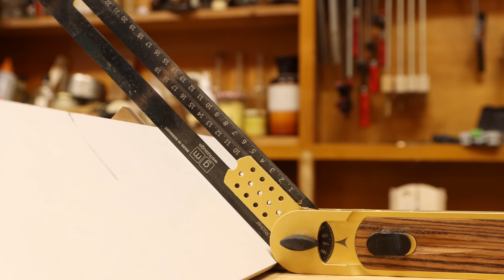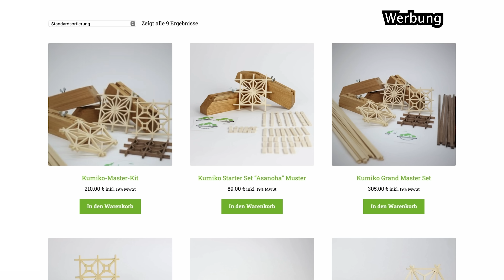Die wichtigste Vorrichtung für deine Tauchsäge - Perfekte Gehrungen & flache Winkel/Schweizer Kante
Gehrungen können auch an der teuren Formatkreissäge nicht immer ganz einfach sein, mit
den Werkzeugen der Hobbywerkstatt wird es noch schwieriger. Mit ein wenig Restholz und ein paar Schrauben wird eure Tauchsäge ausreichend genau, um auch längere Gehrungen von 45°-90° exakt herzustellen. Viel Erfolg beim Nachbauen.

00:00-00:34 Intro
00:35-01:30 Problem der Tauchsäge
01:31-05:58 Vorrichtung bauen
05:59-06:26 Werbung
07:27-12:45 Sägetest und Ausblick